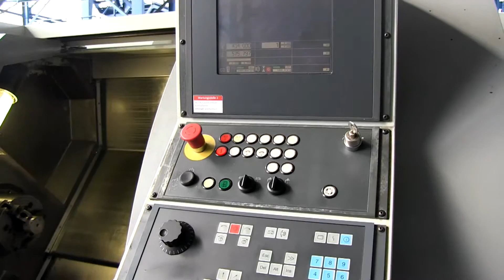Gildemeister CNC Lathe CTX400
Gildemeister CTX400S2 with Heidenhain Pilot 3190 Control